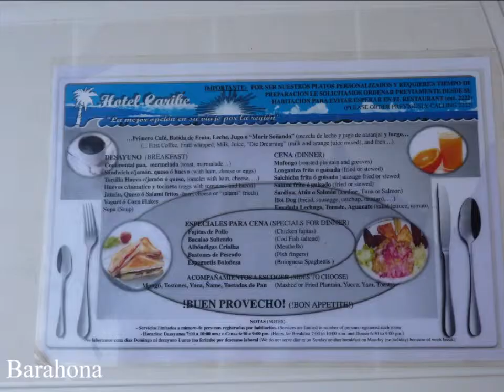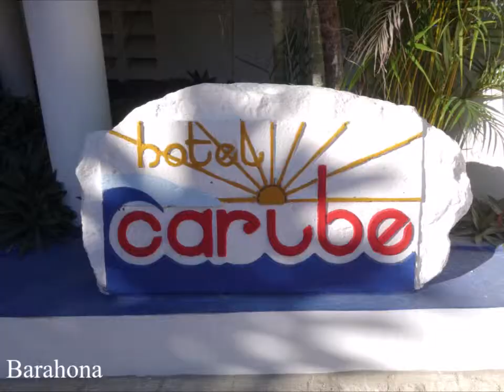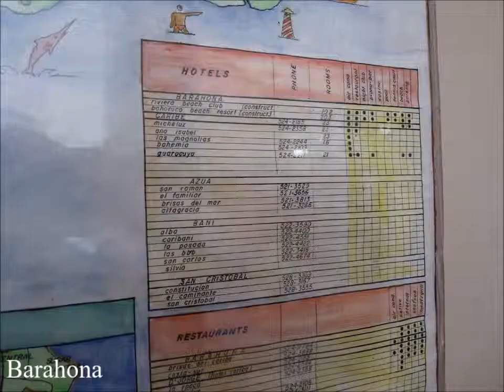2019, R Dominicana, SW, Barahona, Hotel Caribe, by HabariSalam